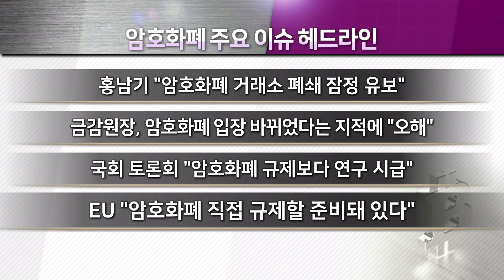[톡톡코인365]최홍식 금감원장 "암호화폐 입장 혼선은 오해"